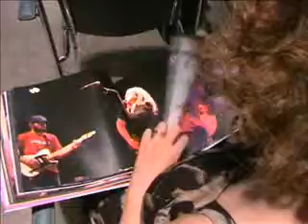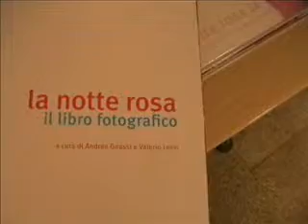Altarimini La notte rosa diventa un libro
Presentato il libro della notte rosa. Una raccolta fotografica e di citazione per testimoniare le tre edizioni passate. Testimonial della pubblicazione fabio de luigi. l'attore santarcangiolese fu il primo ospite della prima edizione invitato dall'ideatore della notte rosa andrea gnassi.